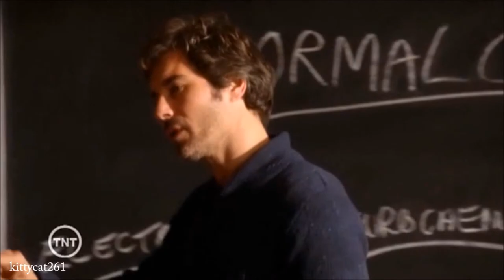preview...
hi, i'm alive...and i'm back! haha ;)
this is little preview! Daniel/Natalie from Perception
You watch this show? No? You definitely should!! I'm absolutely obsessed this show! I love Kelly Rowan so much! Eric McCormack is so cute and funny! It's amazing show! :))
I love this couple. but it's crazy!!! I want them to be together! it's so sad :(((
I will finish this video soon :)